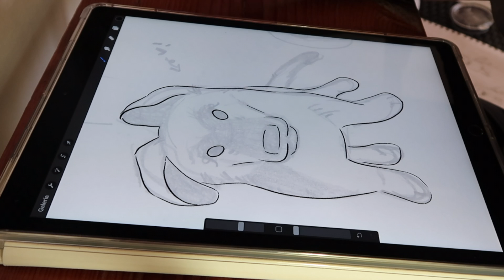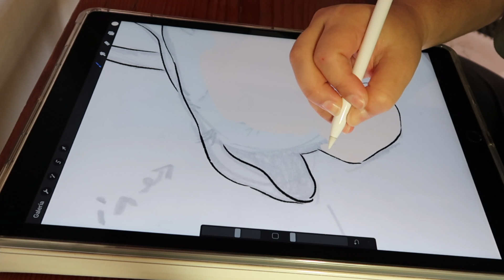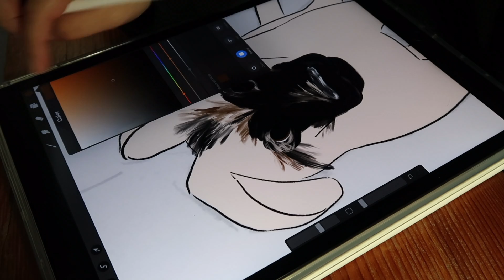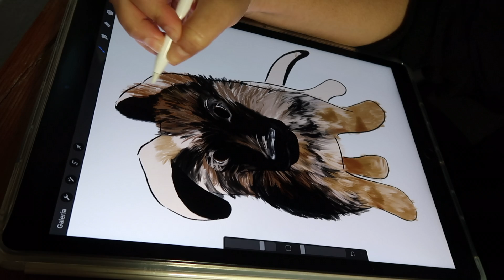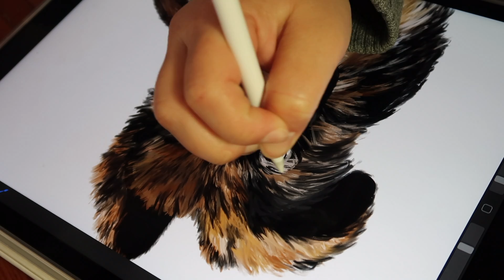Speed Paint · German Shepherd [illustration]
Just want to share a speed paint of a puppy, hope you enjoy it!

Les comparto un speed paint de un cachorro pastor alemán, espero lo disfruten